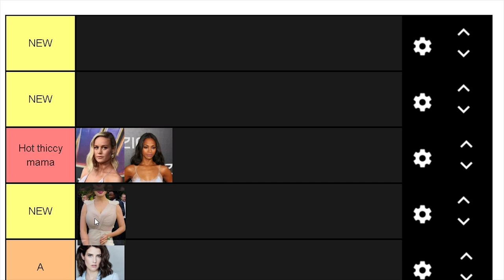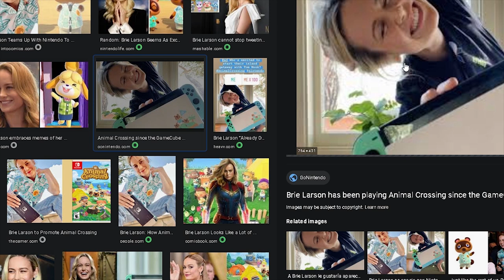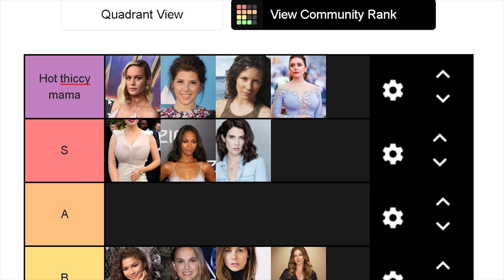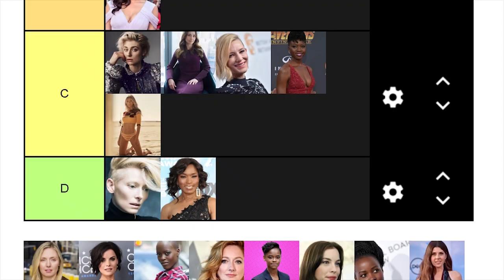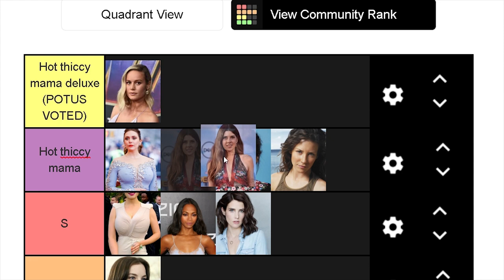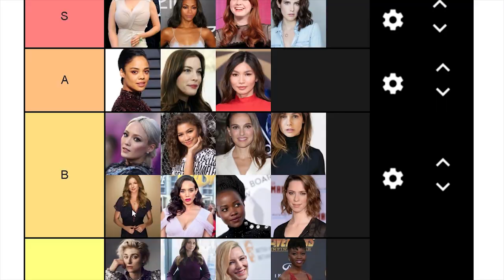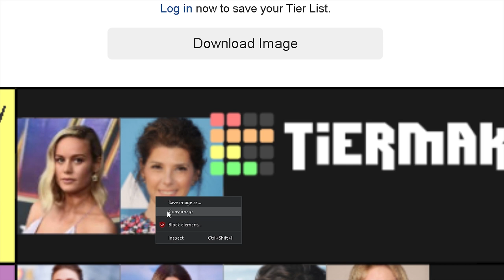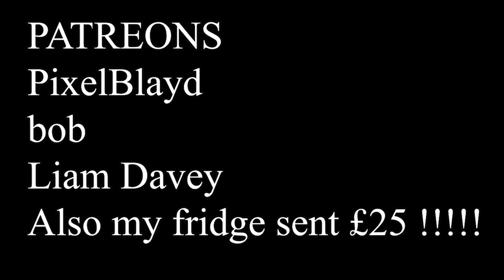MCU HOT GAMER GIRL RANKINGS 2004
But they ALL REALLY DO BE STUNNING DOE

Please Consider supporting me on Paetreon! : /Strontiummuffin